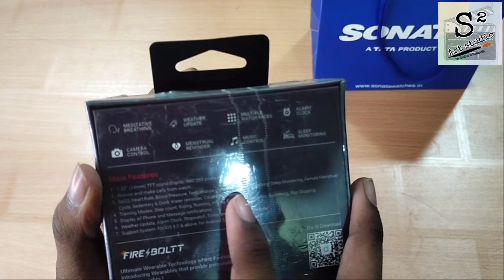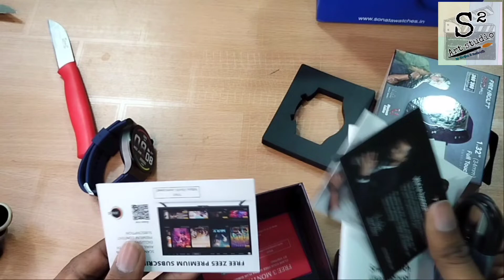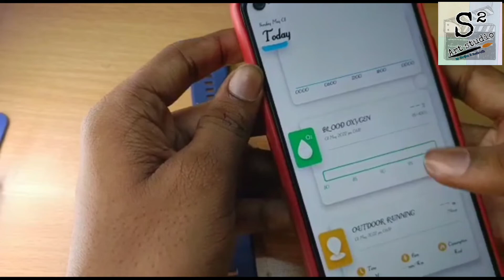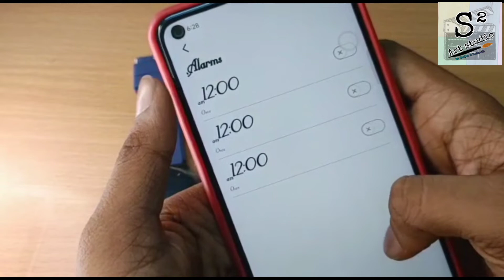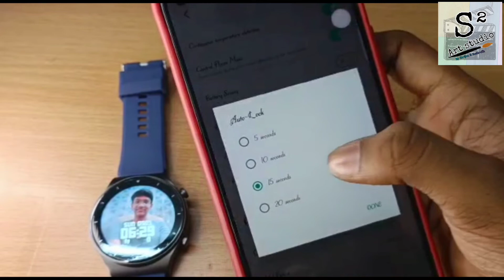Unboxing a Firebolt 360° pro smart watch#S² art studio